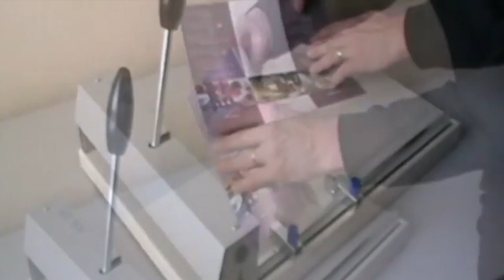Cyklos KSL320 biegelőgép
A KSL320 bígelőgép a cseh Cyklos cég által gyártott legolcsóbb biegelőgép. Kedvező ára ellenéra a készülék robusztus fémszerkezetű, mint a drágább bígelőgépek.